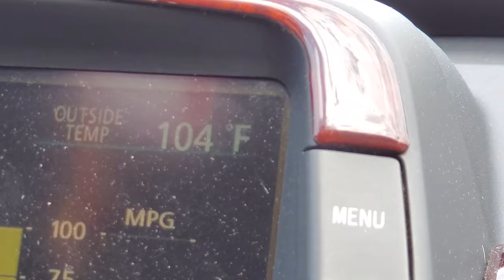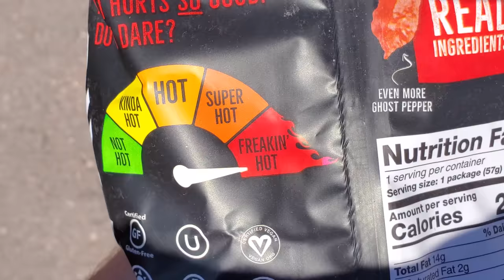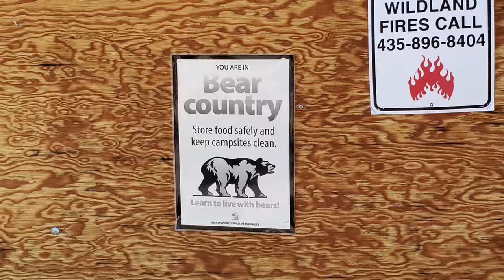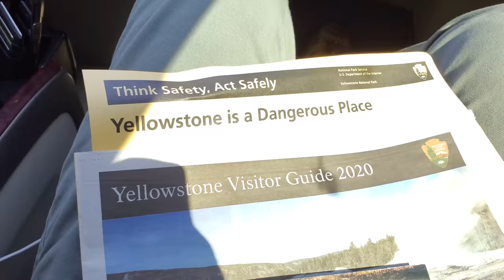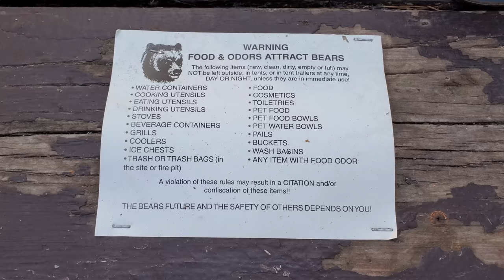2 Weeks on the Road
Jason hits the road in search of beer but instead finds enlightenment in Montana.

CAMERAS IN VIDEO:
Mamiya 7
Nikon r10
Polaroid SX-70

Shot on Sony a7rii, and my phone.

Instayams: @50_shades_of_jason